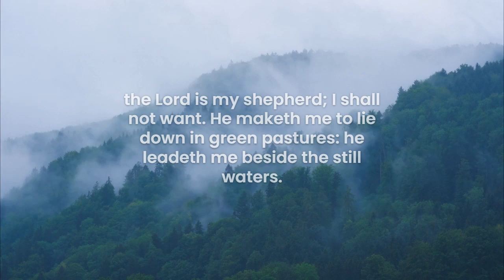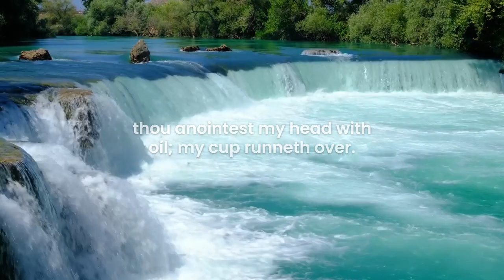scripture of the week!